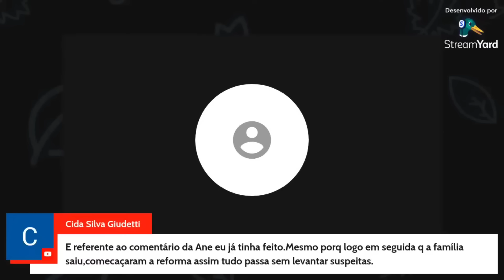✅️C4s0 s0phia Assim Está A Família.